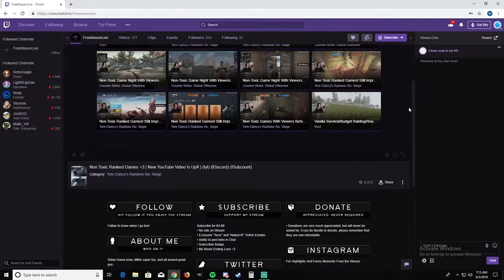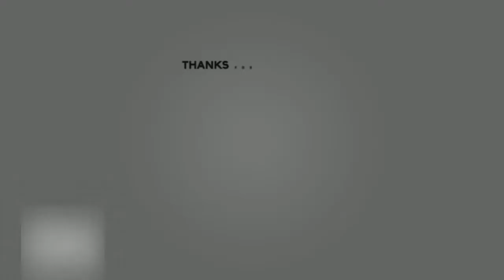Rainbow Six Siege - Why I Love Echo! (Rainbow 6 Highlights and Gameplay)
Rainbow Six Siege Highlights and Gameplay from my stream! Mason has found himself really enjoying the defensive Operator, "Echo". However, will his new found love payoff in the end? Will the bois ever make it out of Silver? Come find out...

▶  Stream Schedule:
MONDAY | 8:00AM (ALL DAY STREAM)
TUESDAY - THURSDAY  |  7:30PM
FRIDAY | 5:30PM (COMMUNITY GAME NIGHT!)
SATURDAY | AFTERNOON COMMUNITY GAMES
SUNDAY | 1:00PM